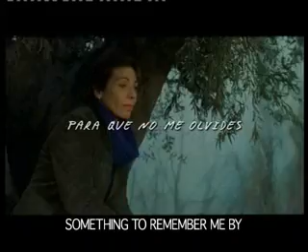SOMETHING TO REMEMBER ME BY - Trailer With English Subtitles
Original title: Para que no me olvides

Directed by: Patricia Ferreira

Synopsis: Irene lives with her father, Mateo, a lively old man despite a past stainedwith a tragic history, and his son, David, a 22 year-old youngster. They all live in harmony until a conflict burst into their lives: David has decided to move out from the family house to live with his girlfriend, Clara. His grandfatherís support and complicity to carry on his plans will lead to an unknown tension between mother and son.